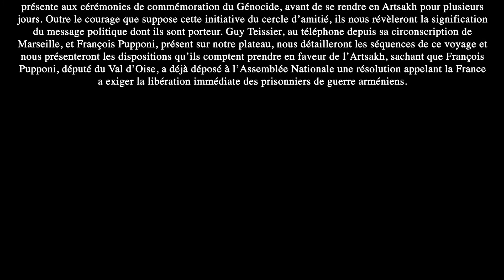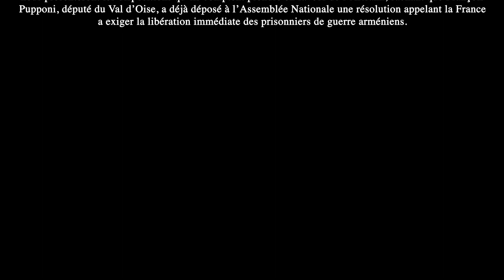CARTES SUR TABLE DU 01/05/2021 Réalisé par AM alliance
Ils étaient en Arménie et en Artsakh. Retour sur leur voyage
01/05/2021
Harout Mardirossian
Une délégation du Sénat, composée des présidents des groupe politiques présents au Sénat, conduite par Gerard Larcher, son Président, s’est rendue à Erevan pour assister à la commémoration du 106 eme anniversaire du Génocide des Arméniens. Eliane Assassi, présidente du groupe communiste et Bruno Retailleau, président du groupe LR, reviendront sur le voyage de cette délégation qui a été reçue par les plushautes instances de l’Etat Arménien et qui s’est, notamment, rendue à Yerapelour se recueillir sur la tombe des victimes de la guerre. Quelle signification politique véhicule cette initiative du Président du Sénat, second personnage de l’Etat. Le cercle d’amitié France Artsakh, conduite par son président Guy Tessier était également présente aux cérémonies de commémoration du Génocide, avant de se rendre en Artsakh pour plusieurs jours. Outre le courage que suppose cette initiative du cercle d’amitié, ils nous révèleront la signification du message politique dont ils sont porteur. Guy Tessier, au téléphone depuis sa circonscription de Marseille, et François Pupponi, présent sur notre plateau, nous détailleront les séquences de ce voyage et nous présenteront les dispositions qu’ils comptent prendre en faveur de l’Artsakh, sachant que François Pupponi, député du Val d’Oise, a déjà déposé à l’Assemblée Nationale une résolution appelant la France a exiger la libération immédiate des prisonniers de guerre arméniens.